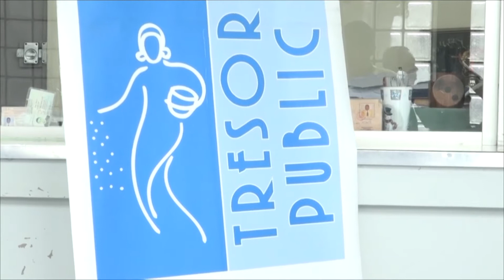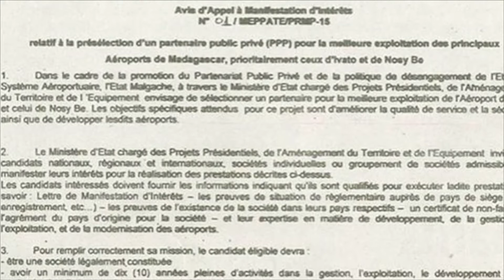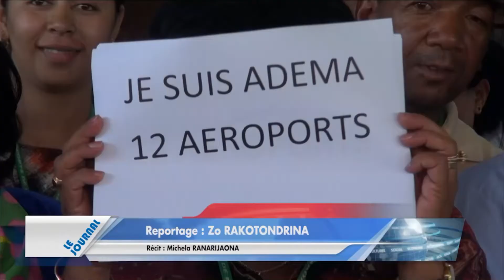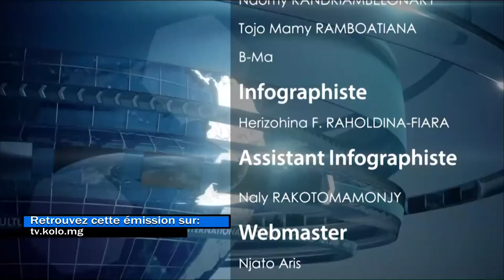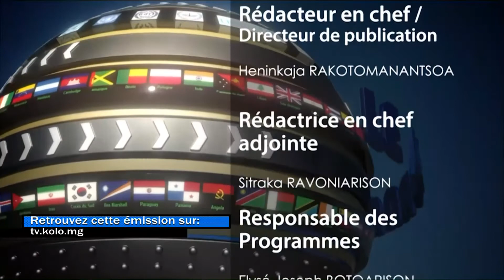JOURNAL VERSION FRANCAISE 26 FEVRIER 2015